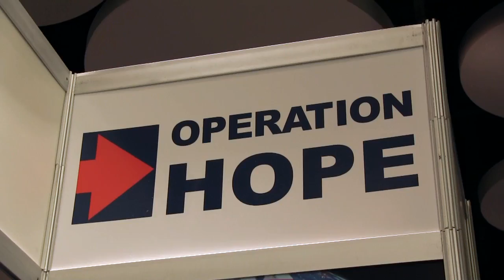Hope Finacial Dignity Summit